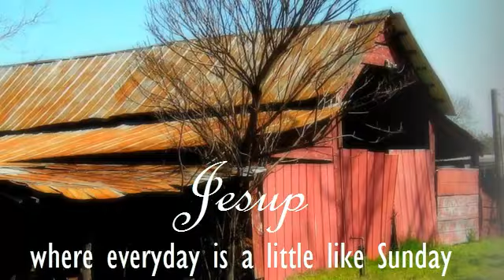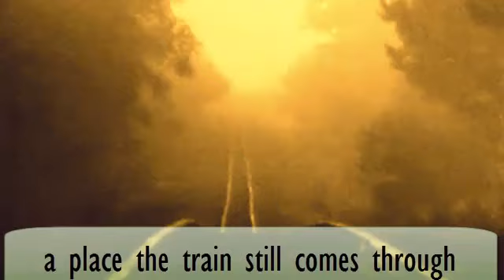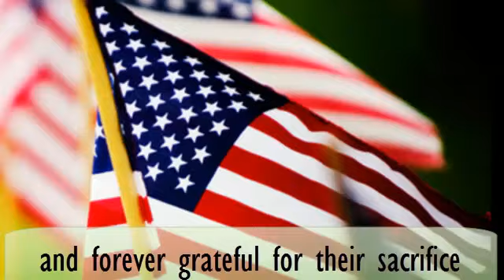I Love Jesup and Wayne County Georgia!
Jesup, where everyday is a little like Sunday!